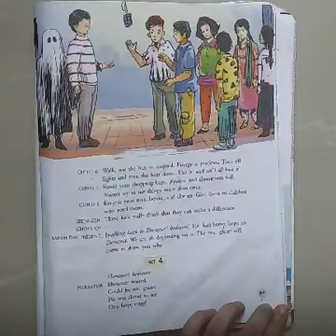Grade5 ch 8 eng lit part3